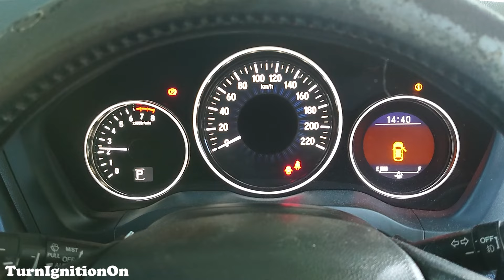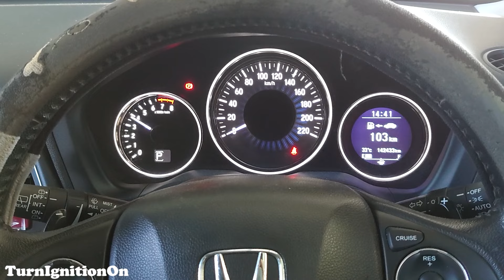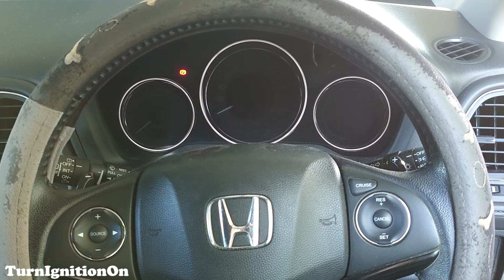2016 Honda HR-V 1.8 i-VTEC - Startup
Engine - 1.8 L R18Z9 I4